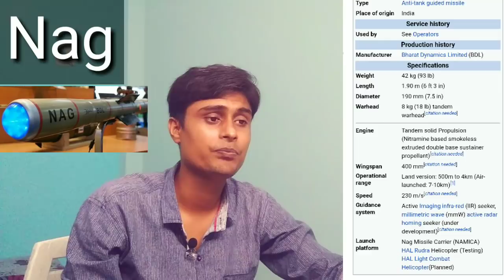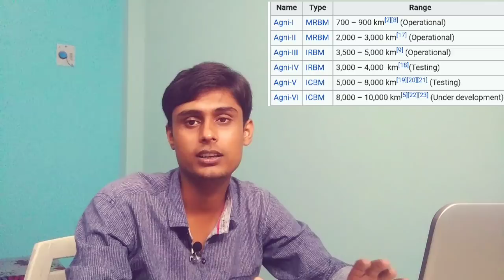DRDO CLASSES (PART 2) : Indian Missiles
hello friends in this video we will see about All major indian missiles developed by DRDO in India
such as
akash surface to air missile
Agni ballistic missiles
nag anti tank missile
brahmos cruise missile
prithavi missile
sangarika k 15 missile
trishul missile

you can Donate us to work more efficiently as per your effort by Paytm